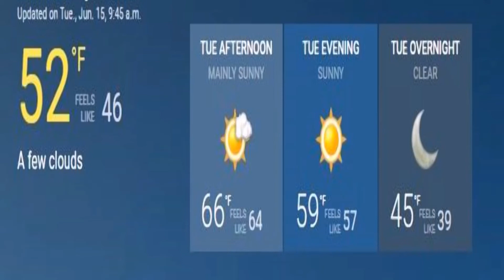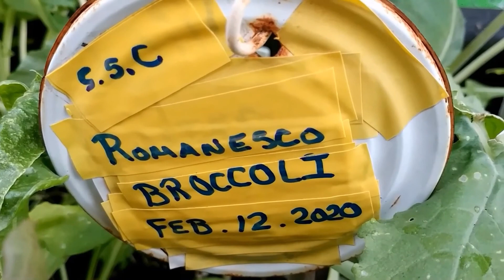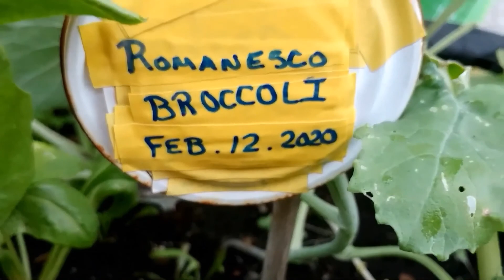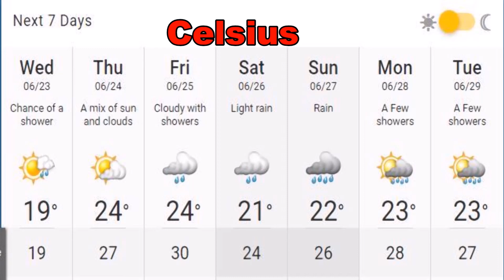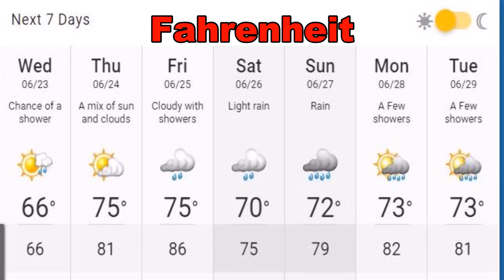Where The Wild Things Grow | Part 2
Come on in and sit a spell I'll tell you just how wild the weather has been. Good thing I kept out my winter clothes.

Special thanks go out to my son for putting together the video Art for my channel.